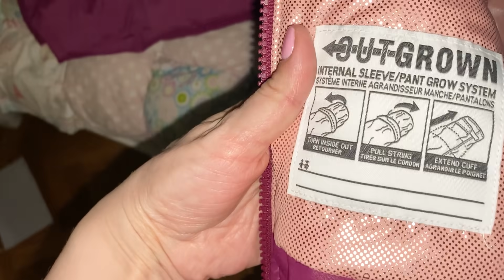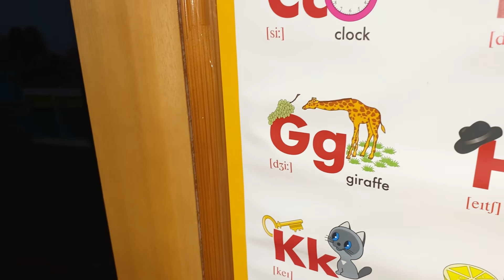💪🏻НОЧНАЯ УБОРКА НА КУХНЕ💥ПЕРЕСЕЛИЛИ 7 ДЕТЕЙ⚡️ПОКУПКИ🛍ПЕРЕСТАНОВКА 🛌🪑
Решила все таки разделить деток своих,потом провела ночь на кухне 🐝но успела кое-что прикупит🤩

Всем огромный привет,Меня зовут Аня, мужа Константин и у нас 7 любимых детишек,мы живем в Москве и снимаем для вас свой канал🤗